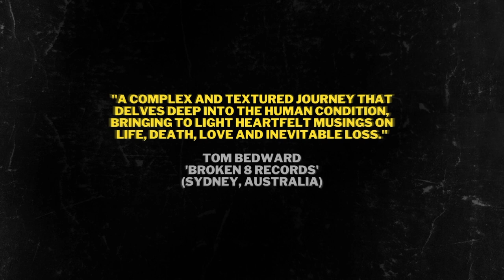[Static] 'Working To Design' by dunkie (Vinyl Release Promo)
LTD DOUBLE LP (COLOURED) WITH EXCLUSIVE 7" VINYL

An exclusive vinyl release from Sydney, Australia Record Label 'Broken 8 Records' and Welsh collective DUNKIE, ‘Working To Design’ is a unique and beautifully crafted debut about life, time, and enduring memories.

DOUBLE LP on clear vinyl with green and black splatter, the album comes complete with:
* A gatefold outer sleeve,
* A lavish 8 page art booklet featuring original work by Michael Gustavius Payne, and an exclusive, and
* 7” single featuring two new cuts, 'Choke (feat. Mali Davies)' and 'The Vanishing', taken from the latest EP "The Vanishing and Other Stories" on 'Dirty Carrot Records', Newport, South Wales, UK.

## Available as a one-time pressing and limited to only 250 copies ##

Originally released in 2020 on SWND Records the album is dedicated to the memories and lives of loved ones and is both a personal and professional triumph; showcasing a wonderfully complex and textured journey that delves deep into the human condition, bringing to light heartfelt musings on life, death, love and inevitable loss.

A testament to its textured genius and enduring quality, the Ltd Ed CD was inducted into the National Library of Wales and the National British Library Sound Archive in London in the same years of its release, and so Broken 8 Records are proud to be bringing it to vinyl for the very first time.

Proudly presented by Broken 8 Records, Working To Design is an album about time.

Birth. Life. Love. Memory. Laughter. Loss. Pride. Cancer. Dementia. Death. Healing. Space. Rebirth. Time Travel. Music. Hope.

DUNKIE dedicate the album to the memories and lives of their loved ones - no longer in their collective hands:

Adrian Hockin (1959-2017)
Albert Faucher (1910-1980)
Alice Frances Lambert McKinnon (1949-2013)
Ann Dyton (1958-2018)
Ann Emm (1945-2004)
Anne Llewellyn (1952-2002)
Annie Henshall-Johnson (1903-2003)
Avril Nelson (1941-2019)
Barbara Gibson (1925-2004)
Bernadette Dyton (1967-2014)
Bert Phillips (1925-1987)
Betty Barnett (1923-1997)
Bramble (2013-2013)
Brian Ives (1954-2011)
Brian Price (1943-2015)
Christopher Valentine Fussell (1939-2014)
David "Charlie" Anthony Dymonds (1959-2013)
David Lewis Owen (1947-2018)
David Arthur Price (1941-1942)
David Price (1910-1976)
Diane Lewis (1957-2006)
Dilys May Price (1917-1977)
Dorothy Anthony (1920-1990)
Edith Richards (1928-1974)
Elizabeth "Betty" Mary Comley (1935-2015)
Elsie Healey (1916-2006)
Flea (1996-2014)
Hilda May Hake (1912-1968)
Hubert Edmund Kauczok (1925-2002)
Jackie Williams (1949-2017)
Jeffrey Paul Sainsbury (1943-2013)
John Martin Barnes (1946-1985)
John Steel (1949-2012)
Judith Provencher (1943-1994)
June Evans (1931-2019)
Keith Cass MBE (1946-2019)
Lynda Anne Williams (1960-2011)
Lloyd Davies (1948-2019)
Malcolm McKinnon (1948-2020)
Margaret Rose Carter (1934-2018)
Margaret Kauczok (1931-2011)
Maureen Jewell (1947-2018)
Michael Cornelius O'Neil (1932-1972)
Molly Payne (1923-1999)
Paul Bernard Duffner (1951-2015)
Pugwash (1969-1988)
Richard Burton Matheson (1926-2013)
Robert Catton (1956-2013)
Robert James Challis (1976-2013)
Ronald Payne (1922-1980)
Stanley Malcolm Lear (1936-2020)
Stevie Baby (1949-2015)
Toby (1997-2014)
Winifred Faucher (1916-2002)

All songs within 'Working To Design' (music/words) written by Anthony Price
'Through Endless Eyes' lyrics co written by Jennifer O’Neill Howard
Produced by Wayne Bassett (with Anthony Price) @ Robot Recordings, Aberdare, South Wales, UK.

Exclusive 7" Vinyl of 'The Vanishing' / 'Choke {feat. Mali Davies}' (music/words) written by Anthony Price and Wayne Bassett